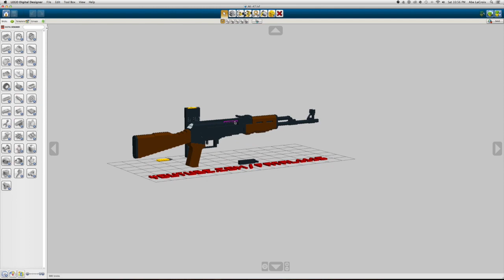Lego AK-47 Full Instructions (CHECK DESCRIPTION)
This is a Lego Digital Designer Model

There is a working trigger, and the charging handle moves. Make sure to put the rubber band on the trigger mechanism. If you have any questions let me know! WA2000 will be uploaded in the next couple weeks. I am waiting on a bricklink order. Enjoy!